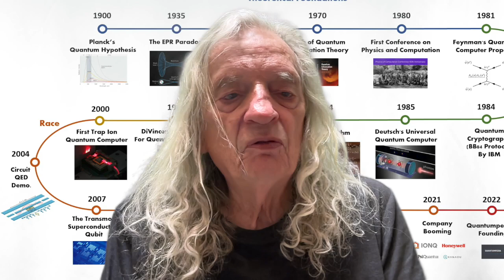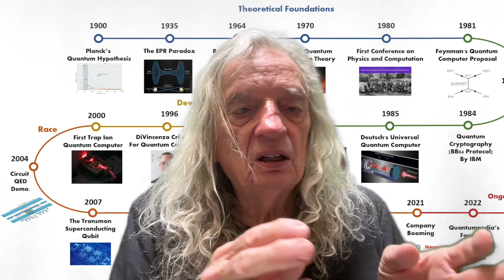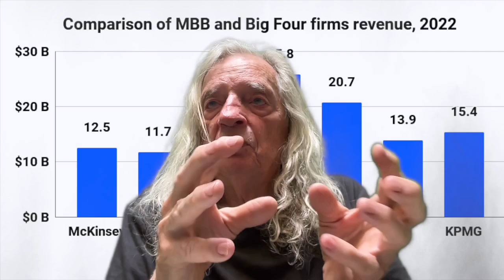Quantum Computer BULLSH_T by David Michael Boje, Quantum-Storytelling™ founder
Quantum Computer BULLSH_T  by David Michael Boje,  Quantum-Storytelling™  founder.  Today Boje, calls Quantum Bullshi_t on the Quantum Computer Consulting world, e.g. KMPG, Deloitte, EY, Mckinsey, and the small start ups with 'Quantum' in title of consulting firm..

 Boje begins the YouTube by telling the story of  his own history growing up in computer world, from University of Illinois to UCLA, to Loyola Marymount to New Mexico State University. His journey From IBM 360 to Osborne, Kaypro, back to punch cards to the MacBook,  promise of  IBM Quantum Computer Myth-making about quantum computers and Facts gets revealed. Quantum computers have not arrived to point of displacing much of anything.

 FACTS AND MYTHS OF QUANTUM-STORYTELLING OF QUANTUM COMPUTING

Our focus, Chris Ferrie’s amazing book on Quantum Computer Bullsh_T, such as entanglement, superposition and quantum computing without entirely bamboozling a non-physicist.  Boje deconstruct the storytelling of Michio Kaku — quantum-storytelling of the myth that quantum computers can solve all classical computer problems instantaneously is not entirely accurate. While it is true that quantum computers can perform certain computations exponentially faster than classical computers, they are not universally superior for all tasks. Quantum Consuting is selling advice on 'quantum utility,' 'quantum computer forensics' ', 'long term quantum fore-casting for industry', and pretend to understand IBM Quantum roadmap, etc.

Boje challenges the antenarrative bet on the future that Quantum Revolution is going to be 4th Industrial Revolution or Quantum Supremacy,
Consultants use terms like 'quantum computing,' quantum-entanglement', superposition,' and misrepresent Schodinger's Cat.

If you watched Ant-man and the Wasp in Quantumania (youtu.be/5WfTEZJnv_8) then you’ll be familiar with probably one of the purest examples of slapping the word quantum on anything as a shorthand explanation for how it works.

Myth#1: Quantum Computers Can Solve All Classical Computer Problems Instantaneously
Fact#1: Quantum Computers Speed Up the Solving of Only Certain Problems

Myth#2: ‘Quantum Supremacy’ Spells the Beginning of the End for Classical Computing
Fact#2: Classical Computers Won’t Be Completely Swept Aside by Quantum Computers

Myth#3: Quantum-Safe Cryptography Provides Complete Data Security
Fact#3: In Case of a Quantum Attack, Quantum-Safe Cryptography Isn’t Safe

myths of Quantum Computing
1. Quantum Computing will mean the end of normal computing. fact— in reality, the number of tasks that Sycamore can complete is very minimal. In short, there aren’t many complex questions in our history of modern Mathematics that would need a quantum computer yet.
2. Quantum Computing can run programming codes similar to classical computers. fact Quantum computing can only solve the problems that are designed specifically for them, where they have the algorithm to solve the calculations. They are even used for cyber-security purposes like cryptography.
3. Quantum Computing will destroy cybersecurity. fact Quantum Cryptography algorithms provide intensified cybersecurity even in case of a large-scale quantum attack. But it is only in theory. In comparison, increased Cybersecurity with quantum machines is one of the applications of quantum computing.
4. Quantum Computers might attain consciousness and turn into ‘Quantum Mind.’  fact There’s an enormous gap in the level of distinction in complexity between a brain and any computer. Humans have been able to design, and recently, so has AI. So, that might mean that it’s not impossible for a computer to have a mind of its own or attain consciousness, even if it might be possible in theory. It’s still very unclear.
5. Quantum Computing will be commercially available in 15 years. fact Quantum computing at most will be used for research and high-end modeling and number crunching at data centers.
6. Quantum Computers will be better at modeling the real-world scenario. fact in finance forecasting, the real-world models that quantum computers can predict are the financial, weather, and agriculture models. Each could be used as modeling software programs as quantum computing applications.

Bruno Latour ANT actor/network-theory.

4 types quantum-storytelling sets a research agenda

00:25 Intro
03:15 My Story
08:30 Quantum B.S.